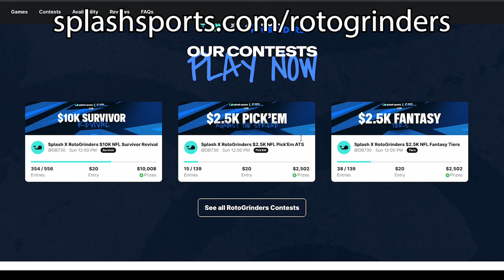SNEAKY NFL DFS Picks for Week 4 on DraftKings & FanDuel!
DraftKings and FanDuel Picks for this week from RotoGrinders DFS expert Beermakersfan. Who are the best picks to target for your DraftKings and FanDuel lineups? Belly up to the Fantasy Bar and find out!

Join the RotoGrinders Listener League each week to join in the fun and get your chance to win a MONTH of Free RG Premium!

The Revival continues with another week of contests on Splash Sports, including the $10K RG Survivor Revival as well as a $2.5K Fantasy Tiers contest & a $2.5K ATS Pick'Em contest! Available in 34 states, Splash Sports is the leader in peer-to-peer fantasy and betting contests. Head over to Splashsports.com/rotogrinders to compete against the RotoGrinders Experts community!

Are you or someone you know dying to go to the Eras Tour? Play our FREE to play game every week for a chance to win two tickets and a trip to Vancouver. All you have to do is answer four questions about the Chiefs game that week and two about Taylor Swift, like who’s joining her in the suite. You must be 21+ and in the US to enter.

You can now take Combo RG Premium (that's EVERY sport except for NASCAR) for a trial run with our 3-day pass!

You can also get 6 months of Combo through this link (saving you $250 vs buying 6 individual months!)

You can also join the RG Discord for Free here and win prizes!

21+. Gambling Problem? Call 1-800-GAMBLER